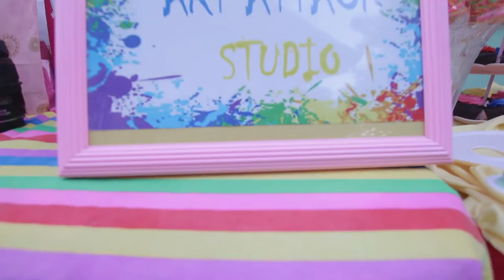Yana's 7th Birthday (Art Attack themed party)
Video by: RBA
Location: St. Louis Village, Bagacay, Dumaguete City